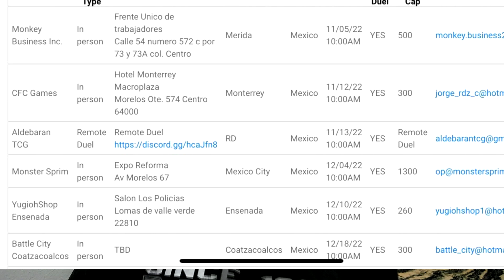Yu-Gi Noticias!| Accescode pa el pueblo?? arranca la temporada de DarkWing Blast